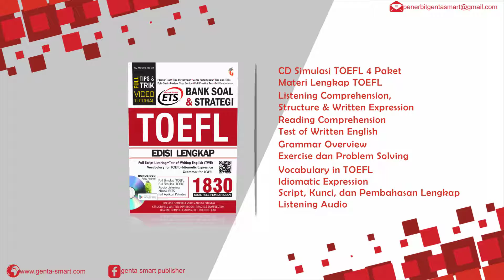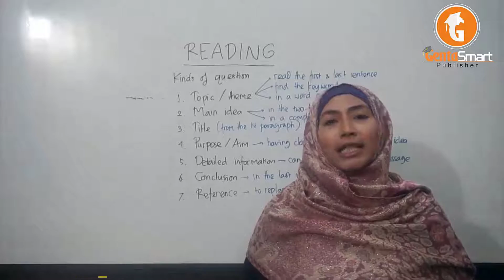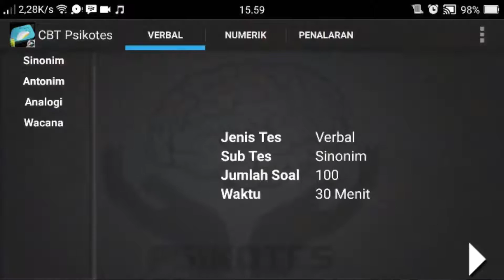Bank Soal Dan Strategi TOEFL